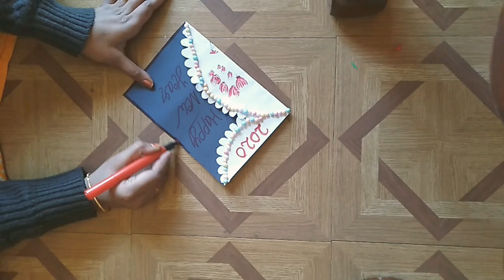New year greeting cards under 10 mins | Diy greetings and gifts | Handmade gift items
Hello friends , i made simple handmade greeting cards that can be done under 10 mins.Hope you guys liked the video.